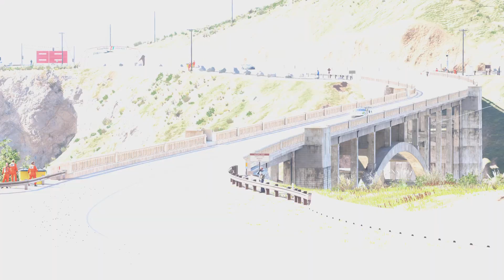Gran Turismo 7_20240228210003